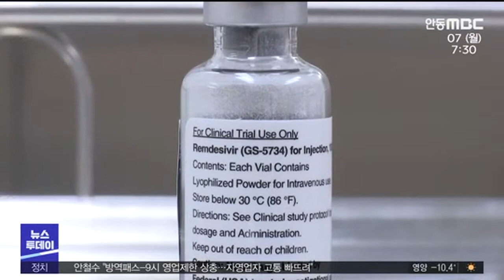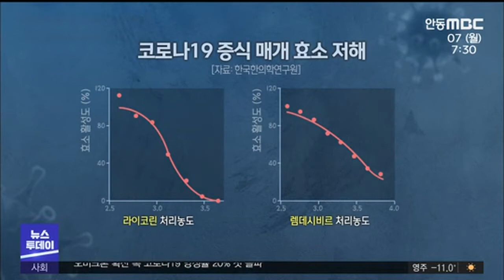R대전/제주]코로나 한약 치료제 + 월동채소 산지폐기 / 안동MBC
R대전/제주]코로나 한약 치료제 + 월동채소 산지폐기
2022/02/06 16:17:18    작성자 : 이병선

◀ＡＮＣ▶
네트워크 리포트 시간입니다.

코로나19 최초 치료제인 '렘데시비르'보다
감염 억제 효과가 탁월한 한약 추출 물질을
국내 연구진이 찾아냈다는 소식과

코로나19로 식재로 소비가 줄면서
월동채소 가격이 폭락해
산지 폐기가 이어지고 있다는 소식을,

대전MBC 김윤미, 제주MBC 박주연 두 기자가
차례로 전해드립니다.
◀ＥＮＤ▶

◀ＶＣＲ▶
에볼라 치료제로 개발을 시작했다
최초로 코로나19 치료제로 승인받은
미국 길리어드 제약사의 렘데시비르.

지난해부터 국내에서도 코로나19
중증 환자에게 투약하고 있습니다.

(화면전환)

그런데 렘데시비르와 같은 방식이면서
항바이러스 효능이 더 우수한 물질을
국내 연구진이 한약에서 찾아냈습니다.

오래 전부터 해독 등 치료제로 쓰인
한약재인 석산, 꽃무릇으로도 불리는
식물의 뿌리에서 추출한 성분
'라이코린'입니다.

코로나19 바이러스가 유전체를 복제해
빠르게 증식하는 걸 원천 차단합니다.

◀ＩＮＴ▶권선오/한국한의학연구원 책임연구원
"자가 복제를 직접 매개하는 중합효소를
직접적으로 억제한다는 작용 기전을 이번에
규명함으로써 약물로서의 개발 가치를 새로
발굴해 낸..."

(CG) 렘데시비르와 비교한 실험에서,
복제 효소가 활성화하는 것을 강력히 억제해
항바이러스 효과가 2배가량 탁월했습니다.

(CG) 실제 코로나19에 감염된 세포로 한
실험에서도 훨씬 적은 양을 넣은 라이코린이
렘데시비르보다 확연히 높은 감염 억제 효능을 보였습니다.

◀ＩＮＴ▶진영희
/한국한의학연구원 한의기술응용센터
"렘데시비르보다 훨씬 더 적은 농도에서 더
많은 바이러스의 단백질을 감소시키는 것을
확인함으로써 라이코린이 바이러스의 감염을
훨씬 더 잘 억제하는 것을 확인할 수
있었습니다."

특히, 기존 메르스와 사스 등 여러
호흡기 바이러스에도 두루 효과가 확인됐습니다
연구팀은 앞으로 독성시험 등 안정성 평가를
거치면 임상시험도 가능할 것으로 보고 있어
최초로 한약을 활용한 코로나19 치료제가
등장할지 주목됩니다.

MBC 뉴스 김윤미입니다.
(영상취재: 황인석, 그래픽: 조대희)

수확을 앞둔 당근 밭을
트랙터가 통째로 갈아엎습니다.

지나간 자리마다 당근이
산산조각이 나 여기저기 나뒹굽니다.

농민들이 산지폐기에 나선 것은
당근 도매가격이 평년보다 64%나
떨어졌기 때문입니다

코로나19 여파로 당근 소비는 줄었는데
생산량은 지난해보다 15%나 늘었습니다.

지난해 긴 가을 장마로
크기가 작은 비상품 비율도 45%나 됩니다.

이에 따라, 도내 재배면적의 8%인
100헥타르를 폐기하기로 했습니다.

제주도와 농협 등이 지원하는
산지폐기 처리비용은 3.3제곱미터에 3천원,

종자값조차 되지 않아
농민들은 억장이 무너집니다.

◀ＩＮＴ▶ 양영태 / 당근 재배 농민
"인건비 상승과 소비가 안되는 부분에 있어서 갈아엎어야하는 심정은 차마 농민으로서 말을 할 수가 없습니다. 비통한 심정이고..."

전국 생산량의 60%가
제주에서 생산되는 양배추도 사정은 마찬가지.

재배면적의 13%인 250헥타르를 산지폐기합니다.

올해 양배추 생산량이 지난해보다 16%
늘어나면서 가격이 지난해보다 60% 가량

이달 부터 전남 무안에서 양배추가 본격적으로 출하되면 가격은 더 떨어질 것으로 우려되고
있습니다.

◀ＩＮＴ▶ 김학종 / 양배추생산자협의회장
"공급량이 시장에 넘쳐나니까 가격이 내려가고
가격이 내려간 만큼 농민들이 아픔을 무릅쓰고
밭을 갈아엎을 수밖에 없는 상황에 이르렀다는 말입니다. 하필이면 설 때 이게 폐기가 돼서 더더욱 슬픈 겁니다."

(S/U) "월동채소들이
추가 산지폐기까지 이어지면서
농민들의 시름은
더욱 깊어지고 있습니다."